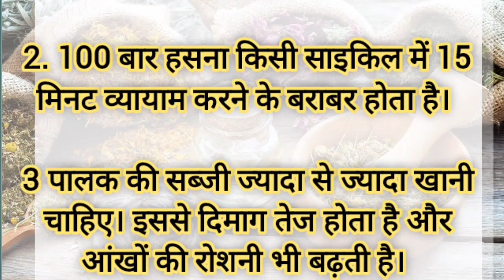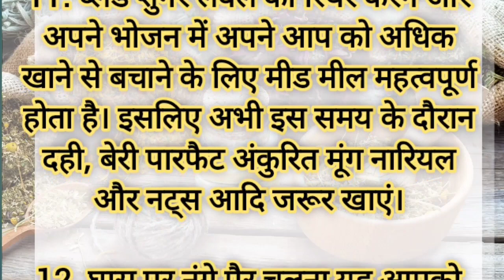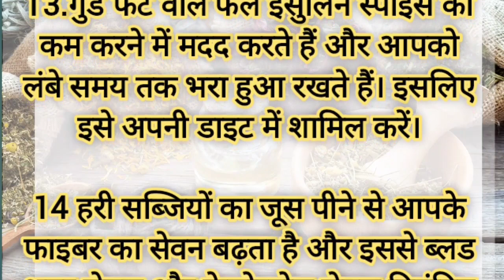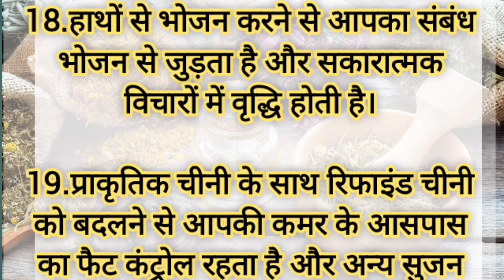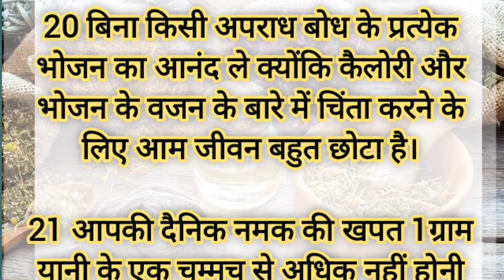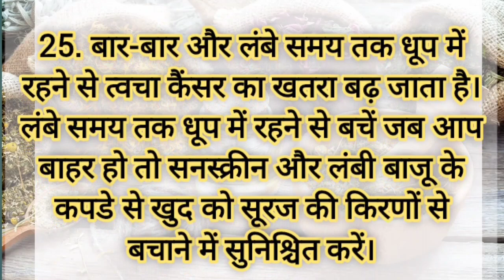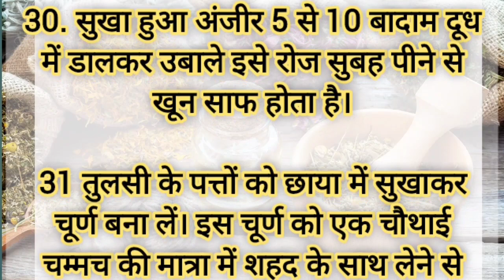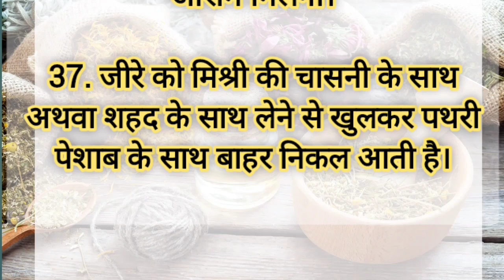दादी मां के घ्यान देने योग्य 37 नियम| Lessonable quote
ध्यान रखने योग्य बातें।जरूरी बातें।घरेलू उपाय।lessonable।health।vichar। part -90 l @namitastory

🌟Your Queries 🌟
gharelu upaye
gharelu nuskhe
lessonable story
health tips
acche vichar
kitchen tips
hindi kahaniyan
gharelu thought
motivational thoughts
ayurvedic tips
shorts story
stories in hindi
gharelu tips
kitchen tips in hindi
healthy lifestyle
good health habits
thought & quotes
vichar
tips